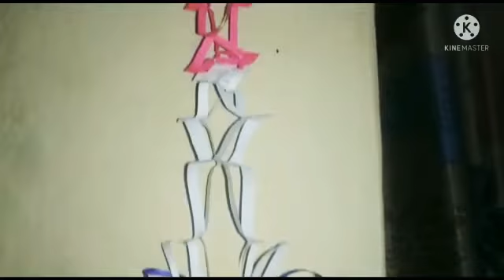how to decorate the room with paper's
decorate your room or home with paper's